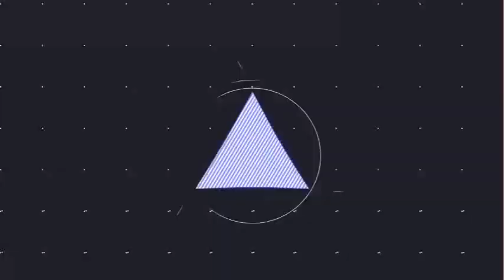Sumadhura Swaramula song On Piano|సుమధుర స్వరముల Hosanna ministries Sadayuda Album 2019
Hosanna ministries New song

Praise The Lord My Dear Brothers and sisters I have came to u with a new interesting video of sumadhura Swaramula Ganalatho From Hosanna ministries album Sadhayuda 2019 i hope my videos are being useful to u for learning friends..

GOD BLESS YOU ONE N ALL.. THANK U FOR WATCHING